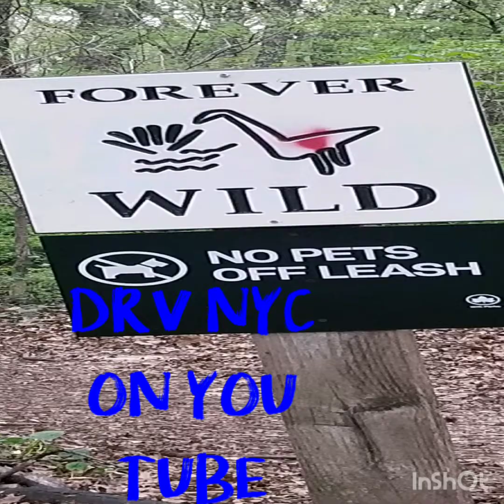SHOP CLOSE. DRV NYC. TM. BIG SHOUTS TO SERIOUS BEATS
DRV NYC.  @drv_nyc